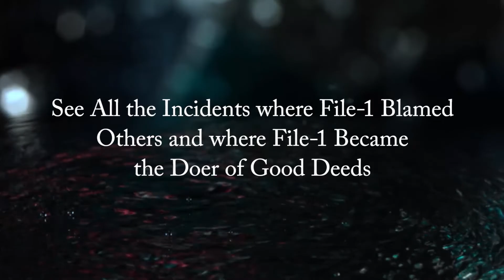See All the Incidents where File-1 Blamed Others and where File-1 Became the Doer of Good Deeds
In the present video, Pujyashree Deepakbhai explains the Samayik (introspective analysis as the Self) on how to see all the incidents where File-1 blamed others and where File-1 became the doer of good deeds.